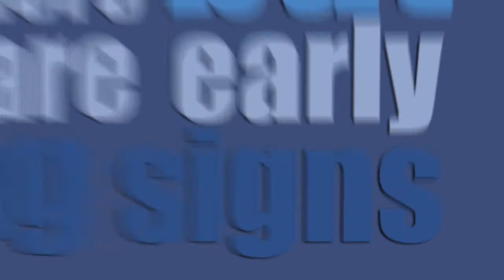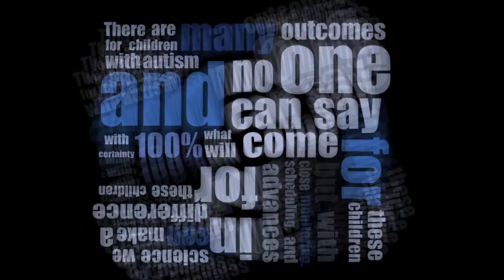Childhood Autism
Kinetic Type Childhood autism support